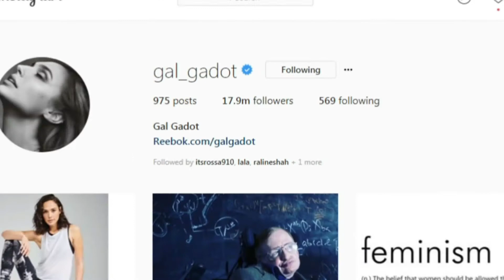Gal Gadot In Instagram | TubeGram | Instagram Star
wonder woman heroine Gal Gadot In Instagram
About
Won the Miss Israel pageant in 2004 and had her breakthrough film role playing Gisele Yashar in the Fast and the Furious franchise. She was cast as Wonder Woman in the DC Universe, debuting in the 2016 film Batman v Superman: Dawn of Justice before starring in 2017's Wonder Woman.

Before Fame
At age 19, she came to national attention by winning the national Miss University pageant and traveling to Ecuador to compete in the Miss Universe event.

Trivia
In 2007, she was photographed by Maxim magazine for the "Women of the Israeli Army" feature.

Family Life
Born in Rosh HaAyin, Israel, she grew up in a traditional Jewish-Israeli household. She married Yaron Versano in 2008. She and Yaron have two daughters named Alma and Maya.

Associated With
Vin Diesel co-starred with her in the Fast & Furious movies.

Follow us on Google+ tubegram